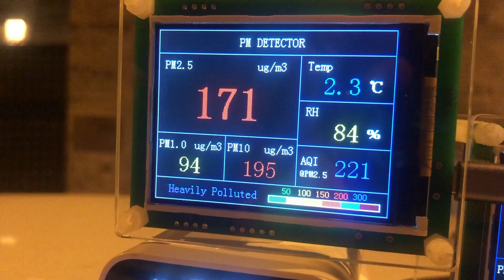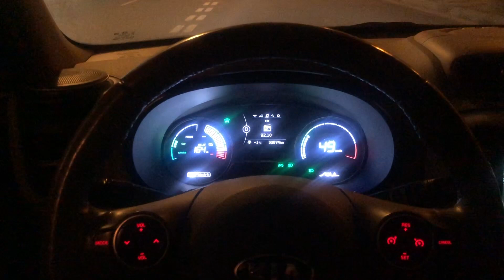Care este nivelul de poluare în București?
HARTA POLUARII DIN BUCURESTI